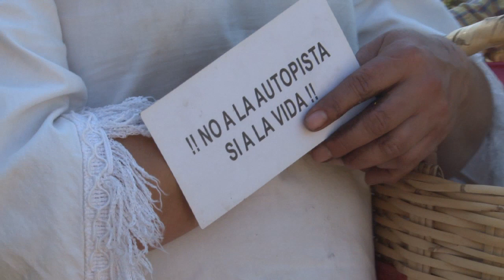Ceremonia en el cerro de Yohualinchan, Tepoztlán. Devastado y saqueado por el INAH.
Es inconfundible la complicidad de las autoridades estatales, federales y municipales para devastar y destruir los sitios arqueologicos en tepoztlan para construir su ampliación de la autopista. El pueblo lo siente en sus raíces, en su corazón. Y le ofrenda perdón al cerro del Yohualinchan, y se siente impotente antes su hermano el hombre (capitalista) que lo está destrozando y mutilando a costa de lo que cree es un bien mayor, el capital.

Sin embargo siguen destellos de organización y resistencia a que eeste mega proyecto se realice. Y por lo pronto el proyecto está parado, o así tendría que estarlo.
La policía estatal se dedica a resguardar la zona de excavación, impidiendo que se tomen fotos  e incluso que se circule a los alrededores. Escondiendo el veradero trabajo de saqueo que el INAH y TRADECCO con la complicidad del gobierno estñan realizando no sólo ahi. Sino en varias zonas más, que están devastando como: Tlaxomolco, a escasos metros de ahi.